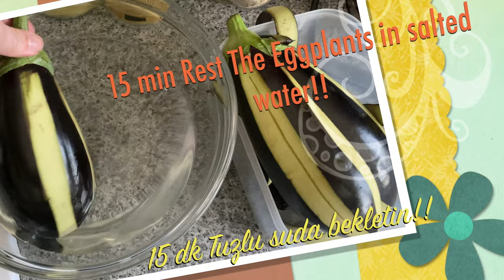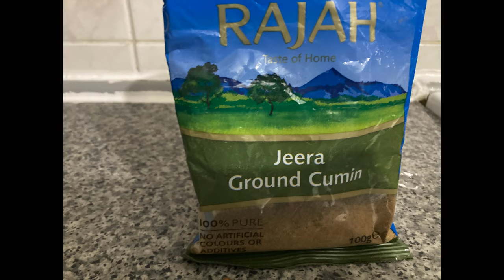yemek tarifi 9 , Karnıyarık nasıl yapılır ?Tarıfı!! Vlog68 isawick Mutfağından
This Video about one of the popular dishes is called Karniyarik , It is a traditional dish in Turkey. It is easy to cook also delicious. I will explain all the ingredient below
 Karnıyarık nasıl yapılır ?
Bu Videomda Isawick Yurt dışında Bekar Adamin Mutfağından Karnıyarık Tarıfı!! Vlog68 ö Vıdeolarımda Londra'da Araba gezilerim müzeler gezi yaşam ve günlük vlog content içermektedir!! iyi seyirler.

Karni Yarik tarifi
Malzemeler
3 Adet Patlican / Eggplants
500 gr Dana ve Koyun karisik kiyma / Mince meat( Lamb and caw Meat)
1 Soğan / Onion
1 dolmalik  veya 4  sivri biber / 1  Pepper
3 dis sarimsak / 3 cloves garlic
2 Y/K salca ici icin 2 Y/K sosu icin Salca / 2 T/S Tomota pure for fling 2T/S for Sauce
1.5 Tuz / 1.5 T/S Salt
1 C/K Kimyon / 1 Teaspoon Cumin powder
1 C/K Karabiber / 1 Teaspoon Black pepper
1 C/K Zerdecal / 1 Teaspoon Turmeric
4 Y/K Zeytin Yag / 4 Tablespoon Olive oil
2 Y/K  Tereyag / 2 Tablespoon Butter